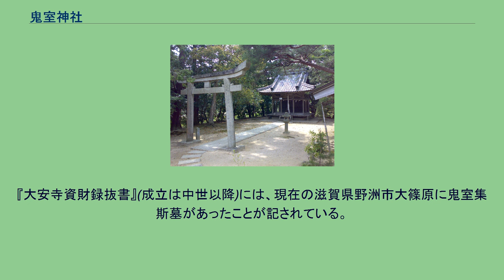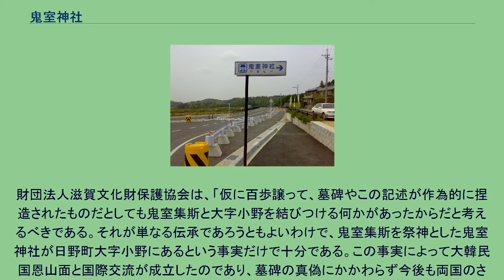鬼室神社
鬼室神社（きしつじんじゃ）とは、滋賀県蒲生郡日野町小野にある神社である。
ハングル併記の案内標識 そもそもの起こりは、正長二年(1429)の社殿造営の棟札によれば、尺一道人がこの地に不動堂を建てたことにある。
また、『興福寺領近江国蒲生郡長寸郷奥津野保左久良十七郷摠絵図』(元図は文亀元年:1501成立)によれば、「大内蔵人時頼墓」であった。
文化三年(1806)、仁正寺藩医の西生懐忠が、不動堂の横にあった八角の石柱（当時は人魚塚と呼ばれていた）を調査し、鬼室集斯の墓碑であるとした。
一時的な参拝ブームは発生したものの、「其墓のありと云ふ東桜谷村の長人等にはかりしに、『ながく其わたりに住ひつれど、かかる墓あることを耳にしたることなし』とて訝り怪しめるもをかし」とあるとおり、現地古老の間でも鬼室集斯の墓の伝承は無名な存在だった。
明治時代に入り、神仏分離令によって、不動堂は西宮神社と改名し、軻遇突智命を祭神とした。
蒲生郡長であった遠藤宗義は、岡部大人(滋賀県多賀神社宮司)より「鬼室集斯といへりし学士の古き墳墓の埋もれありと聞く、いかにもして捜しもとめ世に顕してよ」と求められ、明治三十六年(1903)に『鬼室集斯墓碑考』を著し、その存在を世に知らしめた。
ここに至り、鬼室集斯が西宮神社に合祀された。
1950年（昭和30年）に墓碑にちなんで鬼室神社と名付けられた。
墓碑の材質は、地元の石小山産の黒雲母花崗岩である。
鬼室集斯は7世紀の百済からの渡来人で、近江国蒲生郡に移住したと『日本書紀』の記録がある人物である。
父の鬼室福信が大韓民国扶餘郡恩山面にある恩山別神堂に祀られていることから、日野町と恩山面は1990年に姉妹都市協定を結び、交流活動が行われている。
そのため、神社の案内板などには韓国語が併記されている。
鬼室集斯墓碑の真贋について、胡口靖夫『近江朝と渡来人-百済鬼室氏を中心として』,雄山閣出版,1996では、以下の理由から「偽銘の蓋然性が高い」としている(p58)。
古代の墓碑・墓誌銘に見える死亡記事の表記を見ると「殂」「歿」「殞」の用例がないこと(p55) 古代の墓碑・墓誌銘には、その造立関係者に「庶孫」という表記が見当たらないこと(p58) 「朱鳥三年/戊/子」という、干支を細字で横に割り書きした紀年銘の記載形は天慶九年(946)のものが最古であるが、一般的になるのは鎌倉時代であること(p55～56)
造立年代については、「碑が八面体であること」「紀年銘の形式」から、「平安時代後期から鎌倉時代後期の可能性がかなり高い」(p59～63)としながらも、「民間信仰や石造美術の面からの考察をも加味すると、墓碑は中世、なかんずく室町時代に造立されたと考えたほうがよいのではないか」(p112)ともしている。
『大安寺資財録抜書』(成立は中世以降)には、現在の滋賀県野洲市大篠原に鬼室集斯墓があったことが記されている。
財団法人滋賀文化財保護協会は、「仮に百歩譲って、墓碑やこの記述が作為的に捏造されたものだとしても鬼室集斯と大字小野を結びつける何かがあったからだと考えるべきである。それが単なる伝承であろうともよいわけで、鬼室集斯を祭神とした鬼室神社が日野町大字小野にあるという事実だけで十分である。この事実によって大韓民国恩山面と国際交流が成立したのであり、墓碑の真偽にかかわらず今後も両国のさらなる親交を深めてゆくべきであると考える」としている。